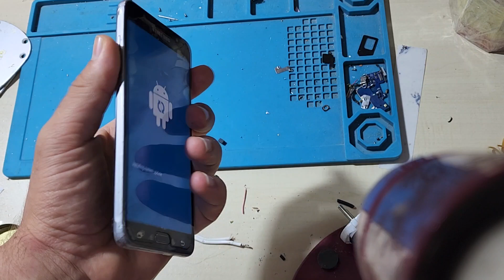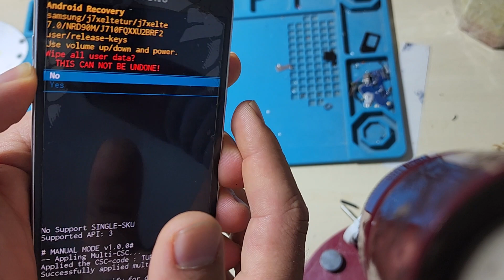Android telefonlara Hard reset nasıl atılır